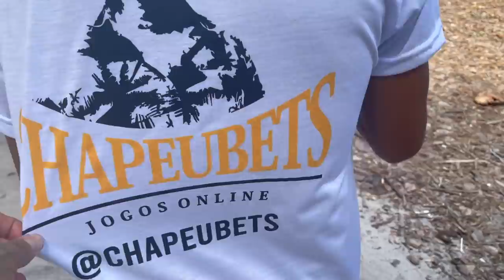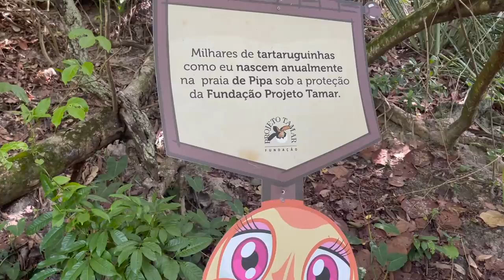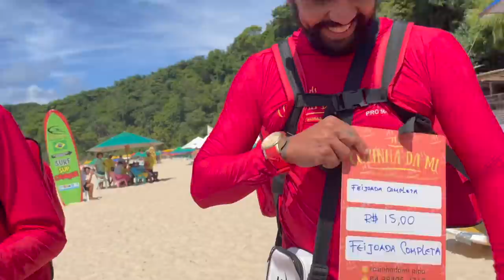FOMOS TODOS PRA PRAIA DE PIPA